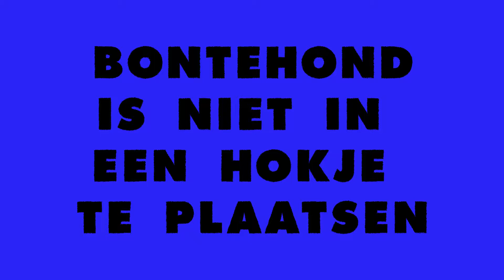Wij zijn BonteHond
Theatergezelschap BonteHond maakt fysiek, beeldend en anarchistisch theater voor alle leeftijden in sjieke schouwburgen, sjofele voetbalkantines, op artistieke festivals en gezellige braderieën van Nederland tot China. Wij maken documentaires, schrijven zomerhits, ontwikkelen leerlijnen, verzinnen exposities en zijn zelfs bezig met het filmen van een heuse tv serie. Wij doen extreem veel, zijn er voor iedereen en laten ons niet graag in een hokje plaatsen.

Wij willen de verbeelding van kinderen levend houden. Hun nieuwsgierigheid voeden en beschermen tegen bekrompen geesten en angstig gedoe. Oproepen tot wat gezonde ongehoorzaamheid. Laten zien wat mooi is, maar ook wat lelijk en droevig is. En dit alles op een manier die ook de volwassenen uitdaagt om weer net zo’n open kijker te worden als kinderen van oorsprong zijn. Niet alles hoeft begrepen te worden want ons theater is net als de echte wereld.

INFO + SPEELLIJSTEN: BONTEHOND.NET